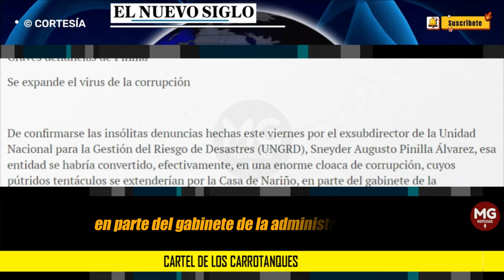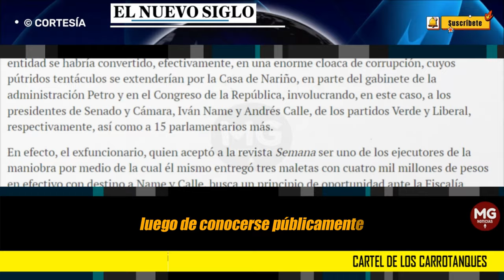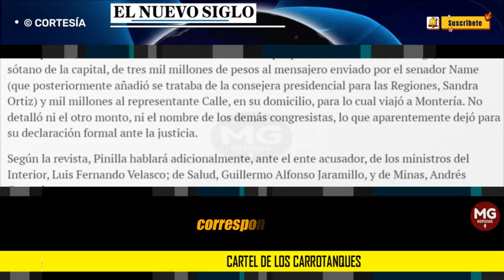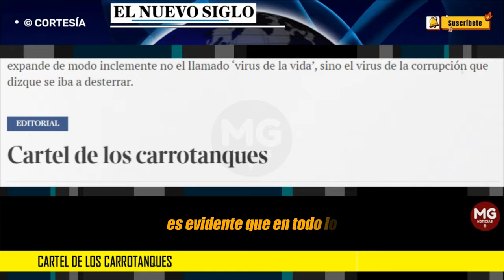CARTEL DE LOS CARROTANQUES 🎯 Editorial El Nuevo Siglo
De confirmarse las insólitas denuncias hechas este viernes por el exsubdirector de la Unidad Nacional para la Gestión del Riesgo de Desastres (UNGRD), Sneyder Augusto Pinilla Álvarez, esa entidad se habría convertido, efectivamente, en una enorme cloaca de corrupción, cuyos pútridos tentáculos se extenderían por la Casa de Nariño, en parte del gabinete de la administración Petro y en el Congreso de la República, involucrando, en este caso, a los presidentes de Senado y Cámara, Iván Name y Andrés Calle, de los partidos Verde y Liberal, respectivamente, así como a 15 parlamentarios más.